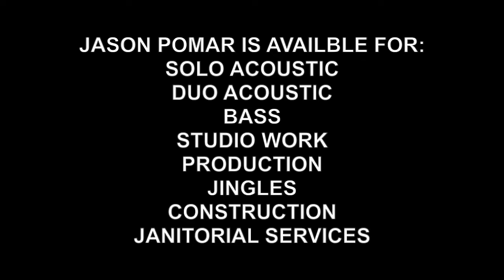Jason Pomar - The Most Beautiful Gig (THURSDAY, JANUARY 30, 2020)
January is a hard month for live music